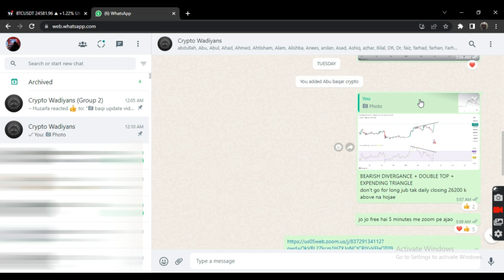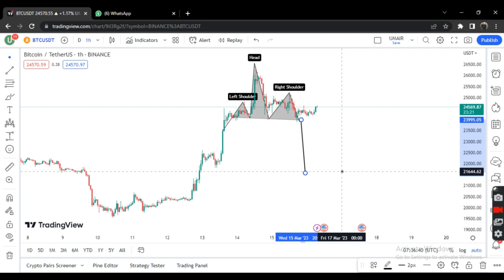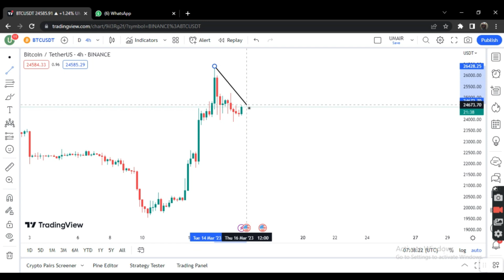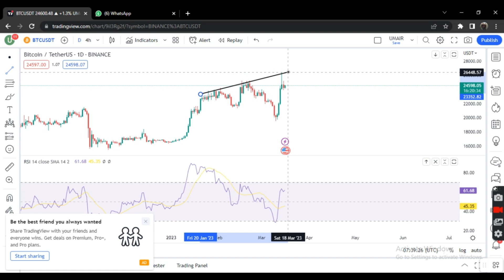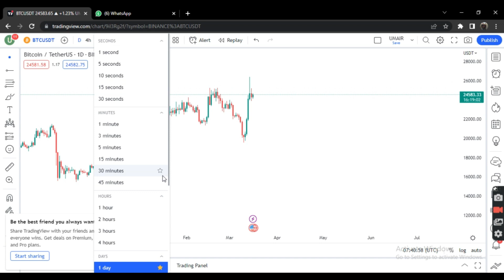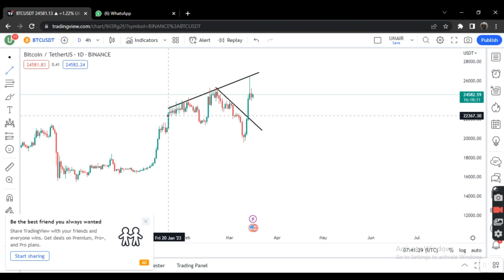What Will Be Next Move Of Btc || BTC UPDATE || Btc Price Prediction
Bitcoin BTC technical Analysis and harmonic  Analysis  and Price Prediction! In this video I talked  about the Bitcoin BTC  price and carry out a technical analysis. I also talk about my Btc future Long OR short setup that from where i will buy it for long  and discuss where the price could be going next.

if you want free crypto signals then join my telegram channel
also join my facebook group for latest market updates